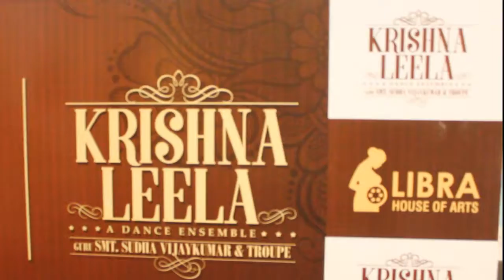Libra House of Arts Presents Krishna Leela A Dance Ensemble